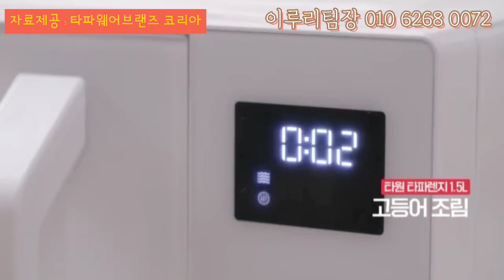60.5% 할인! 전자렌지 용기 고민 끝! 요리도 데우기도! 010 6268 0072